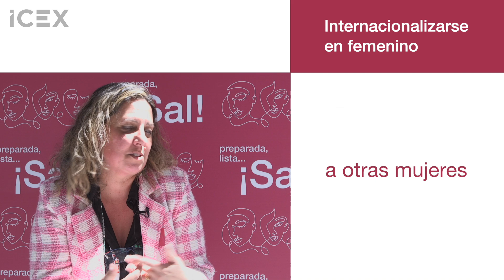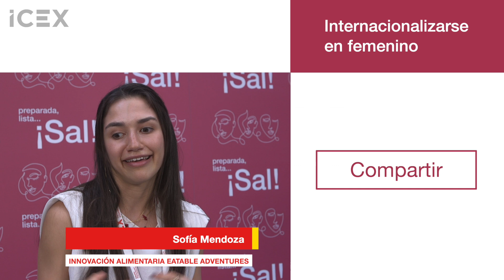El networking en femenino, clave para la internacionalización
Las mujeres referentes que asistieron al evento ‘¡Sal! Juntas, más lejos’ destacaron la importancia de conectar con otras personas para conocer experiencias enriquecedoras en el ámbito de la internacionalización de la empresa.

Conoce esta y otras experiencias en la plataforma Mujer e Internacionalización de ICEX.